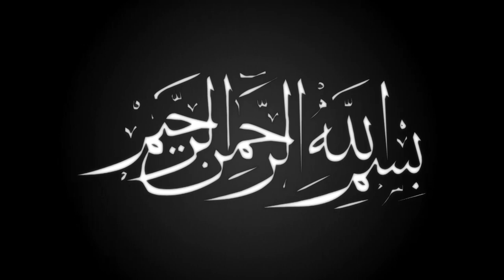আহ কি করুন ওয়াজ | মাওলানা মোরশেদুল আলম আনোয়ারী | Mawlana Morshedul Alom Anwari | ullash icp